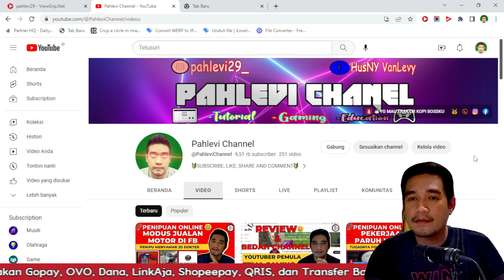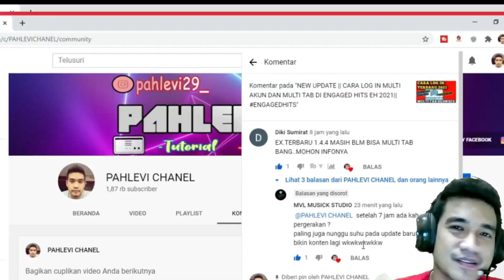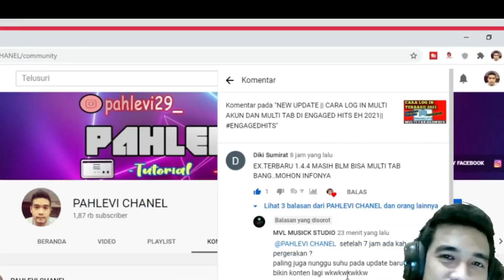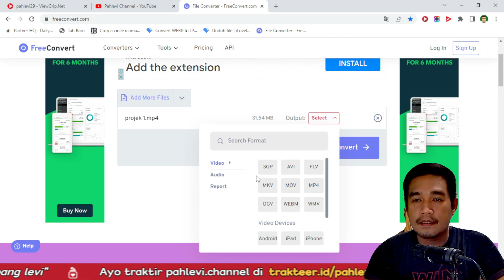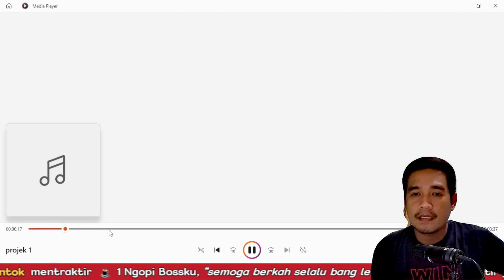CARA MENGUBAH VIDEO MENJADI AUDIO TANPA APLIKASI 💡💯